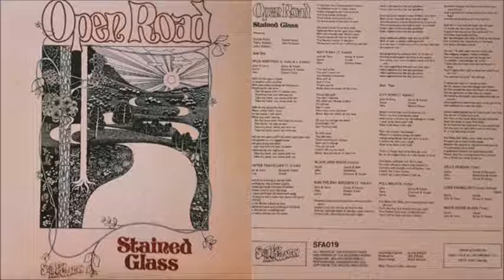Open Road - City Song (1974)